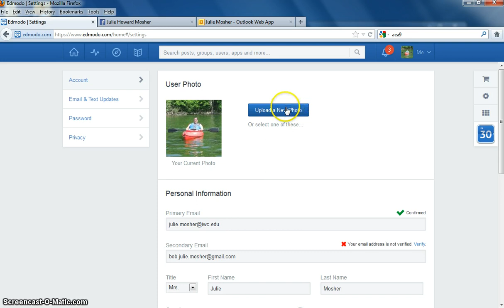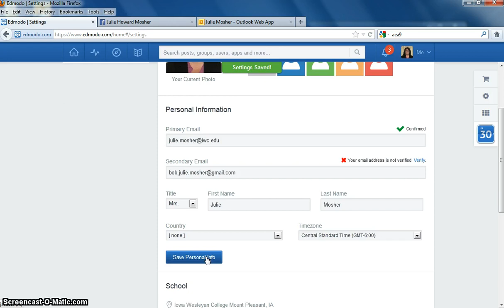Add Picture Video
How to put a picture on Edmodo